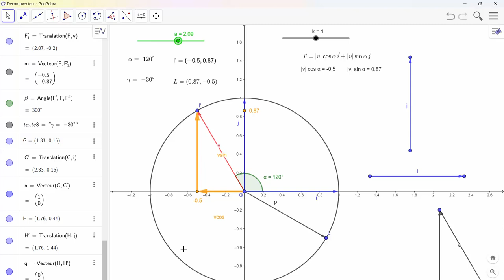Décomposer un vecteur dans une base orthonormée directe. Rappel sur les fonctions cosinus et sinus.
Illustration de la décomposition dans le cercle trigonométrique.
Définition du cosinus et du sinus par les rapports trigonométriques dans un triangle rectangle.
Mesures d'angle en degrés et en radians
Propriétés angles opposés, supplémentaires, antisupplémentaires, complémentaires.